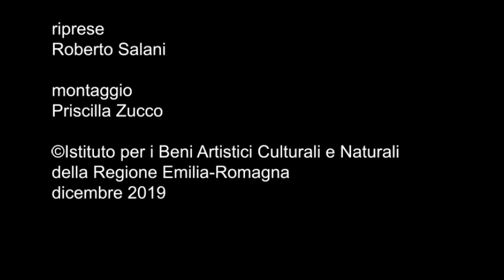Andrea Emiliani presenta Andrea Emiliani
da un’intervista a cura di Maria Pia Guermandi e Giuseppina Tonet, Bologna, Pinacoteca Nazionale, 3 giugno 2010. Una breve autopresentazione del professore Emiliani. Editing IBC 2019.